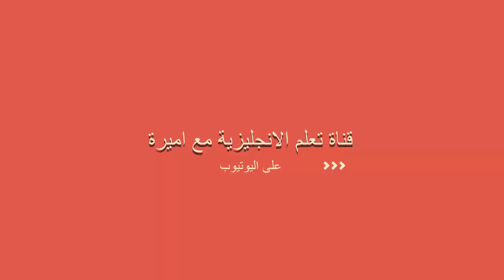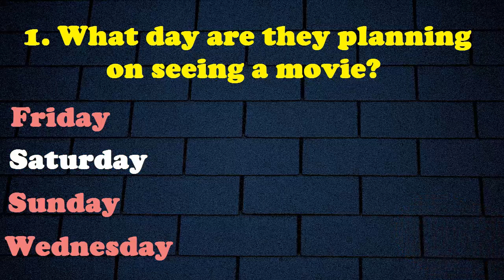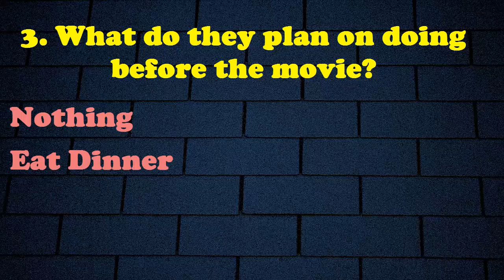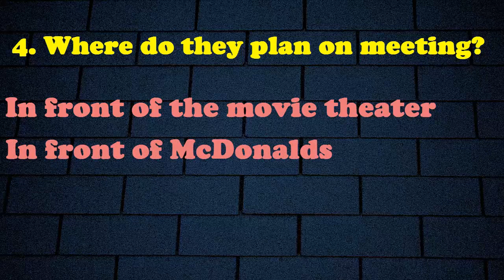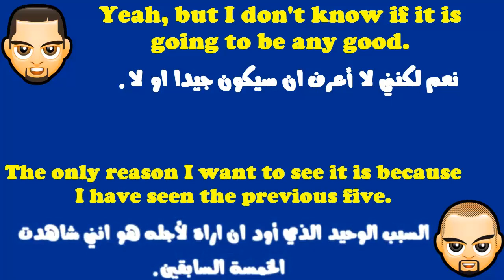دروس تنمية مهارة الاستماع فى اللغة الانجليزية مع اختبارات لتقييم نفسك / الدرس الأول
دروس تنمية مهارات الاستماع فى اللغة الانجليزية مع اختبارات لتقييم نفسك الدرس الأول